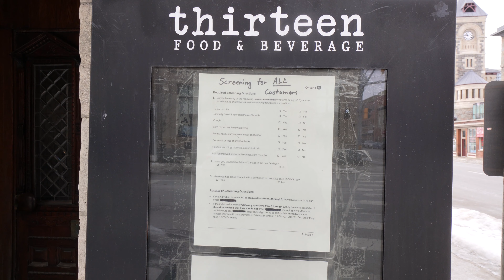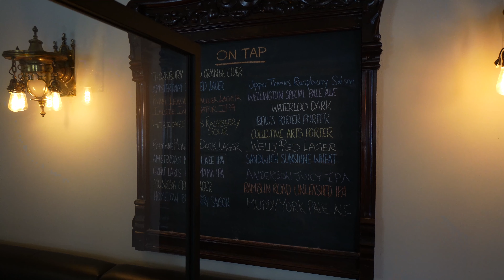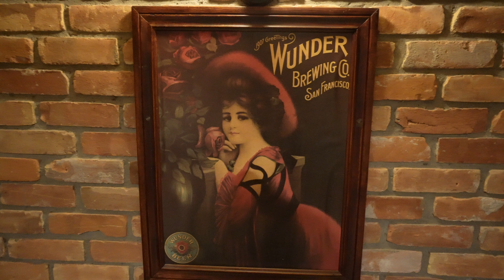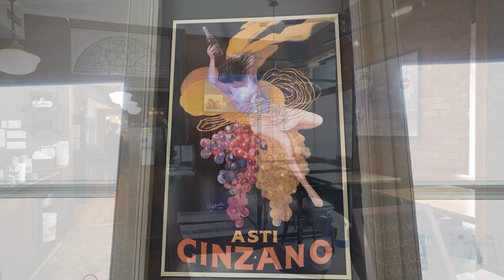Odie & Joe Celebrate the Anniversary of their Engagement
Joe & Odie go to the same Restaurant "13 Food & Beverage" that they went to 11 Years ago on Valentines Day, where Joe gave Odie her Ring and asked her to marry him.
Special Thanks to Matt Rollemen for letting us vlog at his Restaurant Local 13 Food & Beverage. The Brunch was fabulous and we also appreciate how good Janey was taking care of us.
If you are looking for a really good meal with a great atmosphere be sure to visit 13 Food & Beverage at 13 Main Street, Cambridge, Ontario,
Check out their Website for their latest menu: local13.ca